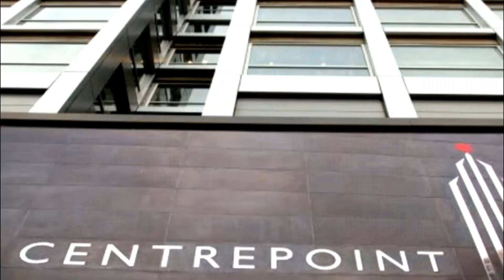Tallest buildings 2021 | Pakistan | Urdu-Hindi | Info he Info | by M. Usman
Tallest buildings 2021 in Pakistan
Top tallest buildings 2021 in Pakistan
Top ten tallest buildings in Pakistan
Bahria Icon Tower 300 m (984 ft)
Dolmen Tower A 160 m (525 ft)
Bakht Tower  132 m (433 ft)
Arkadians Tower A 128 m (420 ft)
Ocean Towers 120 m (394 ft)
Centaurus 116 m (381 ft)
MCB Tower 116 m (381 ft)
Telecom Tower 113 m (371 ft)
Centre Point Tower 110 m (361 ft)
70 Riviera 110 m (361 ft)